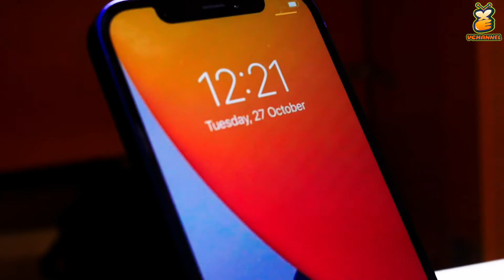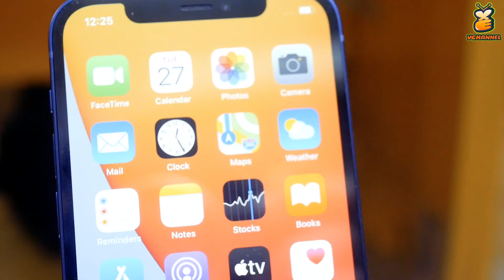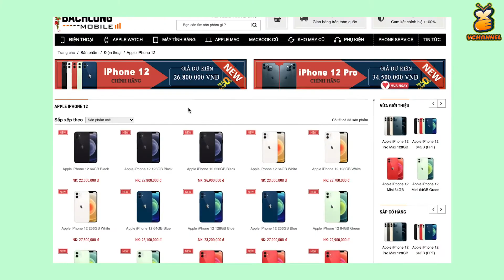So sánh khập khiễng giữa Iphone 12 và Iphone 6s+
Hai đời công nghệ cách nhau thấy rõ
Nếu ai thấy hay thì hãy:33

- 696 Trần Hưng Đạo , Phường 2, Quận 5, Hồ Chí Minh.

- 307 Đường 3 Tháng 2, Phường 10,Quận 10, Hồ Chí Minh.

- 297 Trần Hưng Đạo, P. Cô Giang, Quận 1, TP.HCM.

- 767 Đường 3 Tháng 2, P.7, Quận 10, TP.HCM.